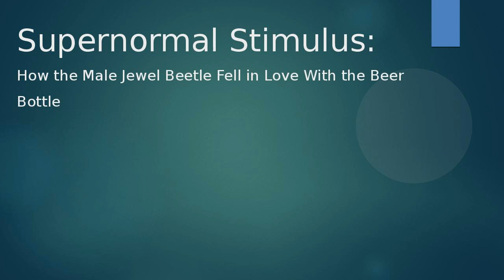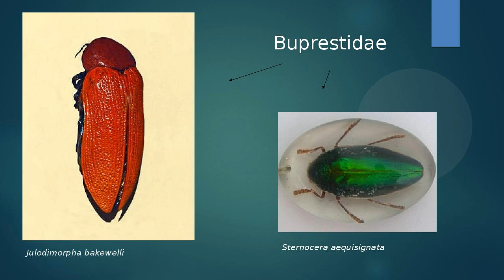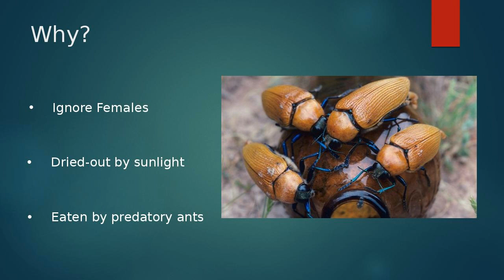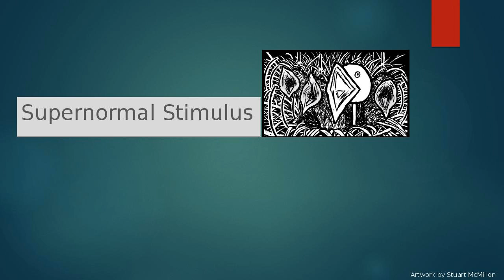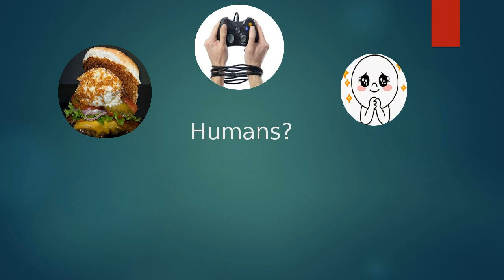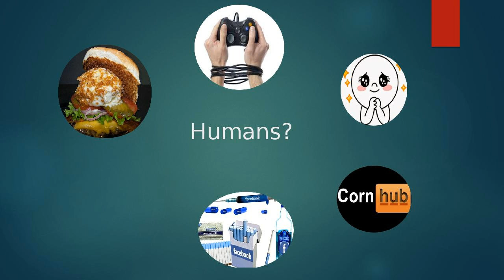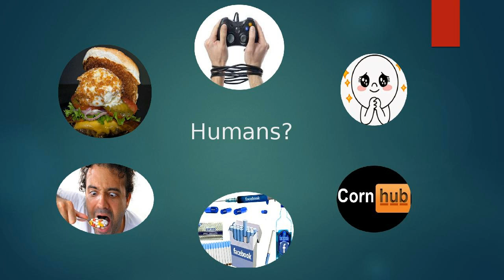Supernormal Stimulus: How the Male Jewel Beetle Fell in Love With the Beer Bottle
This, is the Julodimorpha bakewelli, also known as the Giant Jewel Beetle. They are an Australian variety of the (very common) family of Buprestidae; beetles with mesmerizingly shiny backs that, as a matter of fact, have a rich history of being used for jewelry here in Thailand.
o back in 1983, Biologists Darryl Gwynne and David Rentz researched these tiny creatures, when they began to notice a… peculiar behavior. It turned out, these little bad boys had a fetish; the males of this species fell head over heels for and were trying to mate with big empty brown bottles of beer.
That’s right, as soon as you tossed a brownie beside the road, these perverts would flock in massive hysteria and get busy with it faster than you could say “look, free beer”.
As you can imagine, our biologists were pretty impressed with their findings. And so before long, Gwynne and Rentz went on to publish their most-infamously titled paper (and winner of the 2011 Ig Nobel prize!): “Beetles on the Bottle: Male Buprestids Mistake Stubbies for Females”.

That, is a real scientific study folks. I guess they don’t call them giant for nothing.

Alright, joking aside, this is indeed a very puzzling behavior.
Why was this?
Why, in a world that designs species specifically to—above all—survive and reproduce, would these male beetles elect to behave in a way that is so counterproductive? These male beetles, in fact, get so enticed by empty brown bottles, that they will oftentimes enter an obsessive tranced binge of futile copulation attempts, ignoring their surroundings completely—including actual jewel beetle females, intense sunlight that would end up drying them up, and even predatory ants as they eat them alive.
Nature, was up to something Ladies and Gentlemen. And science, demanded an answer.
Well, as it turns out, our biologists discovered the solution to this conundrum lied in a term coined 10 years prior by Nobel laureate Nikolaas Tinbergen—supernormal stimulus.
You see, unlike people, male giant jewel beetles aren’t conscious, they don’t have the faculties to extract meaning out of life, or be self-aware. What they rely on instead, are cues, or triggers; and those specific triggers can be amplified.
When the male jewel beetle is looking for a mate, he’s not looking for a “female” per se, no, he’s looking for a unique combination of size, color, curvature, a shiny “jewely” appearance, and even temperature to which he’s been primed. And by matching this criteria, to the male Julodimorpha bakewelli, an empty beer bottle lying on the ground looks like the biggest, most beautiful female he has ever seen.
And, he’s are not alone:
Studies have found that songbird parents would prefer to feed fake baby birds with mouths wider and redder than their real chicks. They couldn’t tell the difference. Seeing red, literally, male stickleback fish would ignore real rivals to attack wooden replicas with red underbellies. And perhaps you’ve even seen yourself moths kamikaze straight into a burning flame or a bright light because they think they are navigating toward a distant moon.
Supernormal stimuli, is the artificial stimulus nature has never prepared for. For these natural animals to react to an unnatural world that mankind has created, it would take many more thousands of years of adaptation.

So, you might ask, what about humans? Does supernormal stimuli affect us at all?
Does any of the following sound familiar:
Refined foods that are overabundant in sugar, fats and salt?
Fantasy games and TV shows that mimic the real world in improved conditions?
How about adorable cartoon character and mobile emoji’s that are cute as babies?
Or online sexuality that entices us even though we’re alone?
Do you sometimes spend more time on social media than with your friends?
Do you take medicinal pills that help you think/sleep/hype-up/calm-down/grow-muscle/lose weight/kill-pain/or get high?
Yes, we too are affected by the unnatural, supernormal, stimulus. Throughout the hundreds of millions of years during which our brain has evolved, none of these existed. We built it all, in the past droplet of a second that was the last century. These are the stimuli we can’t help but want, even though we shouldn’t, just like the poor giant male jewel beetle trying to get busy with an empty brown stubby.

But fear not, for there is one difference that separates us Homo sapiens from the rest of the pack; you see, we, know the difference. While we may feel the pull toward prefabricated thrills, we can also think and determine that despite our senses, junk food is bad for us and healthy food is good for us. That spending time with family is more important than playing Farmville online. And so on and so forth.
So if there’s one lesson I’d like for you to take from this talk today and from the male beetle and his love of beer, it is the following: Pay attention. Attention is the best tool you have in your human...